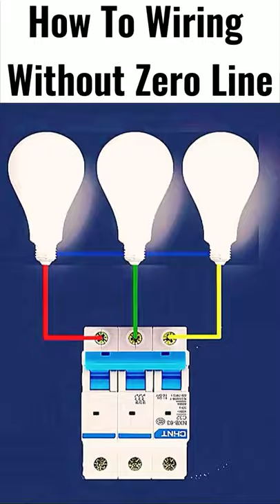Lamp Connections without Zero Line